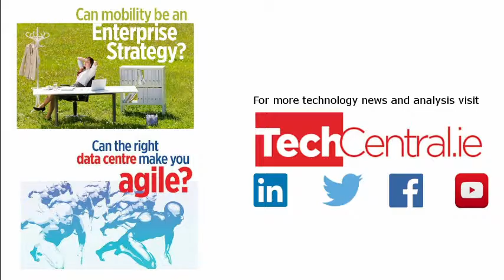Damien Duffy, eir Business, on mobility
Can mobility be an enterprise strategy? Damien Duffy, head of mobility with eir Business, shares his thoughts at TechFire on 7 December 2016.